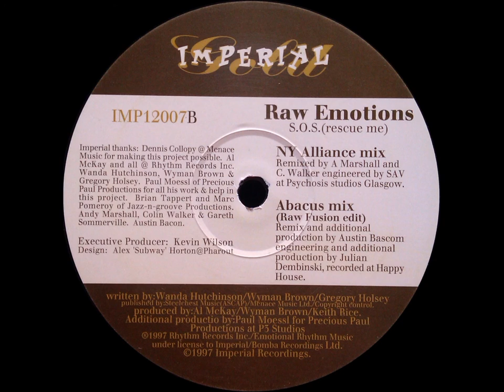Raw Emotions - S.O.S. (Rescue Me) (Abacus Mix - Raw Fusion Edit)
Raw Emotions - S.O.S. (Rescue Me)

Label: Imperial Recordings - IMP 12007
Format: Vinyl, 12"
Country: UK
Released: 1997
Genre: Electronic
Style: House, Deep House, Garage House

A1) S.O.S. (Rescue Me) (Precious Paul's Deepa Rhythm & Soul Mix)
B1) S.O.S. (Rescue Me) (NY Alliance Mix)
B2) S.O.S. (Rescue Me) (Abacus Mix - Raw Fusion Edit)
C1) S.O.S. (Rescue Me) (Jazz-n-Groove Club Vocal)
C2) S.O.S. (Rescue Me) (Jazz-n-Groove Soulfuric Dub)
D1) S.O.S. (Rescue Me) (Boss Hogg Mix)